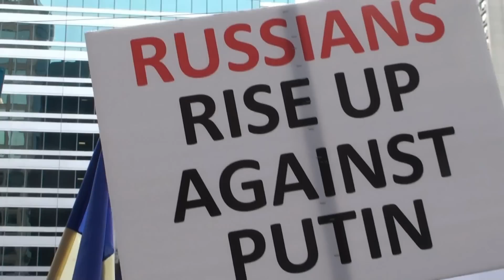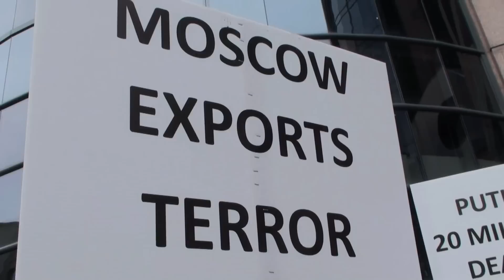Toronto - Russian Consulate Protest *13. 02. 2014* Протест - Консульство Росії - Торонто.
Євромайдан Торонто / Euromaidan Toronto
* HELP UKRAINE! STOP PUTIN NOW! * THURS FEB 13th - 4:30PM *
UCC TORONTO & "EUROMAIDAN TORONTO" COMMITTEE INVITES EVERYONE TO "HELP UKAINE! STOP PUTIN NOW!"
Thursday February 13th, 2014, 4:30pm
Consulate General of the Russian Federation in Toronto
175 Bloor Street East
(Church St & Bloor St) (Yonge Subway Station)